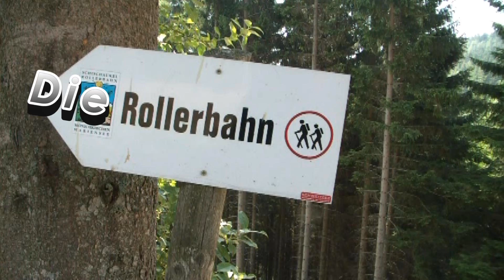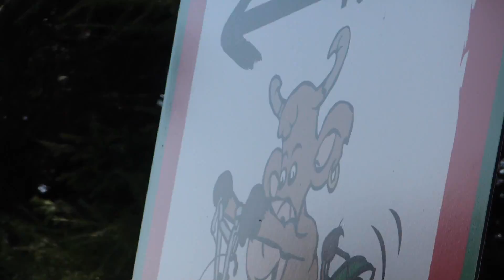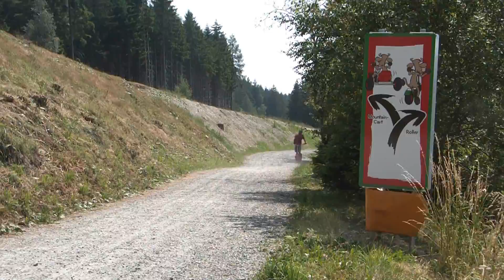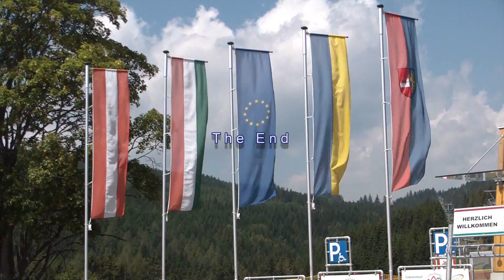Rollerbahn - Mönichkirchen - Austria